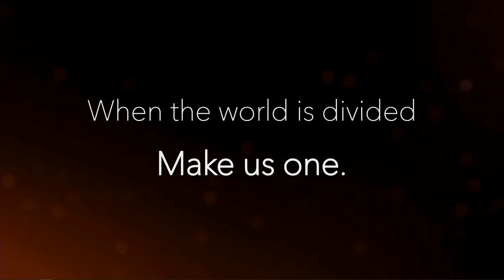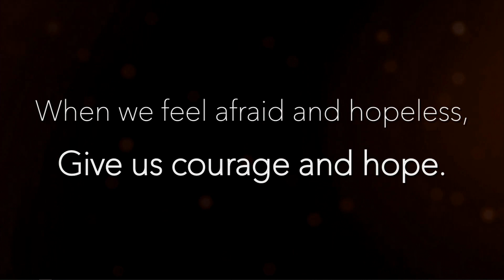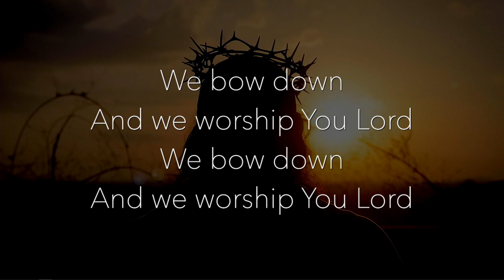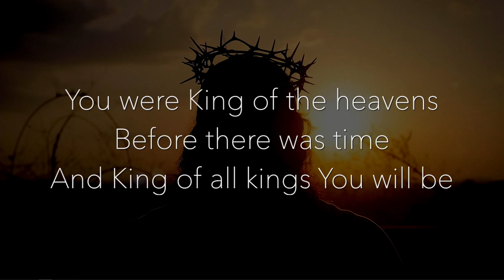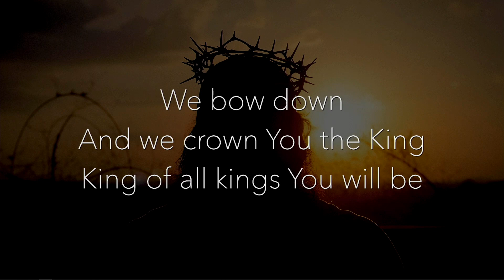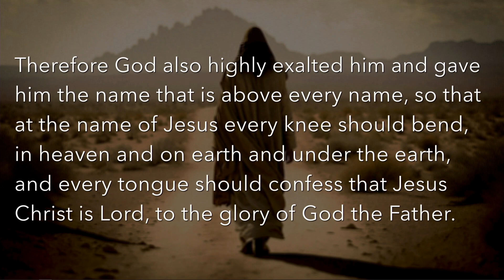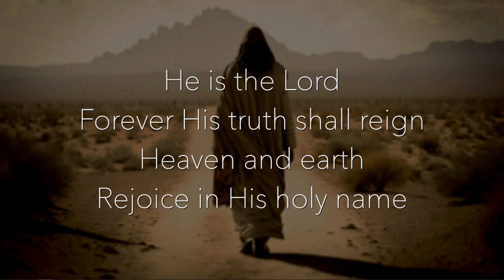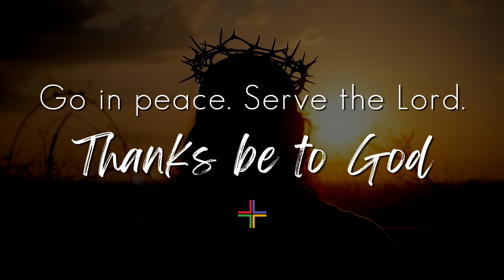SENT A Final Act | Christ the King - Sunday Sermons